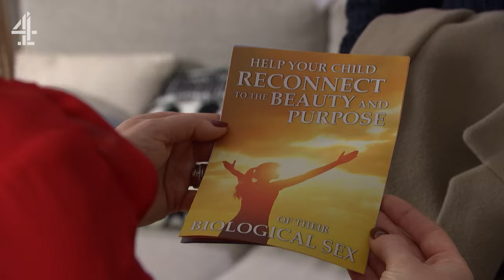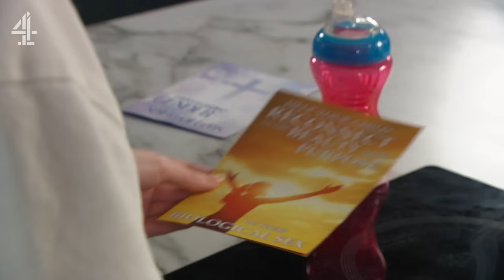What's Best For Ro? | Hollyoaks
Tony and Diane have very different views on what's best for Ro...